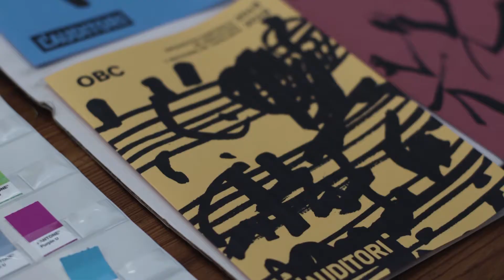L'OBC et recomana | Beatriz Cambrils i El concert núm. 21 de Mozart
Els músics de l'OBC et recomanen els programes de la temporada que no et pots perdre per res del món!